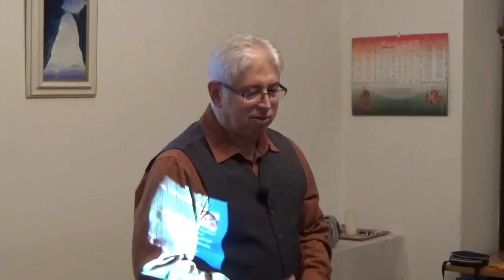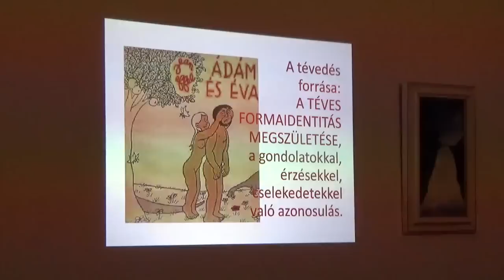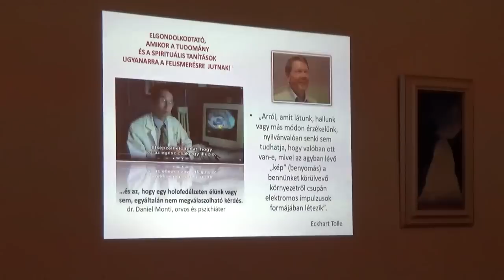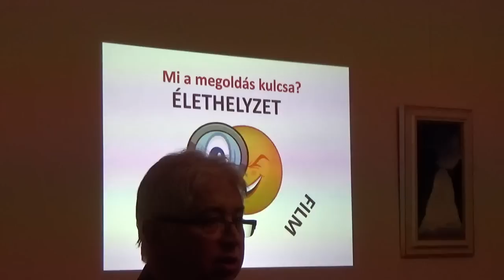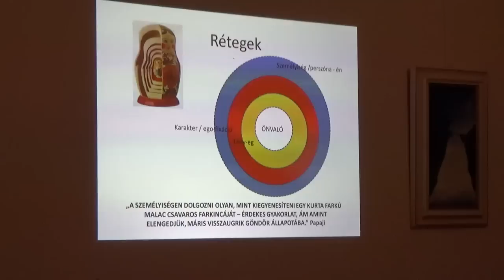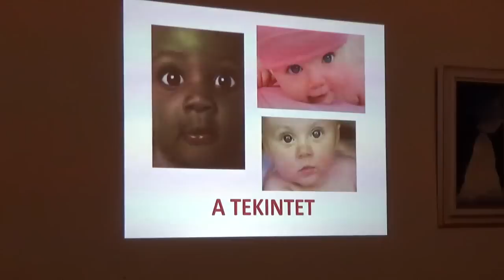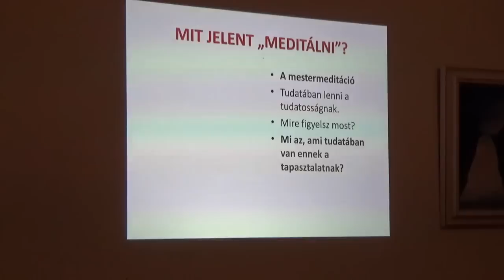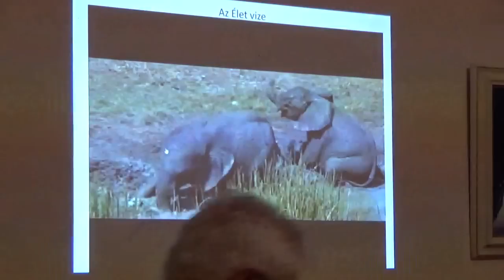Meditációs Megújulás Pétercsák Maximmal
Ha szeretnéd, fel tudod venni a kapcsolatot Maximmal az alábbi linken

Bertalan László telefonos elérhetősége: +36-70/616-8550 (Leginkább hétköznap 18-20 óra között vagyok a legjobban elérhető :) )